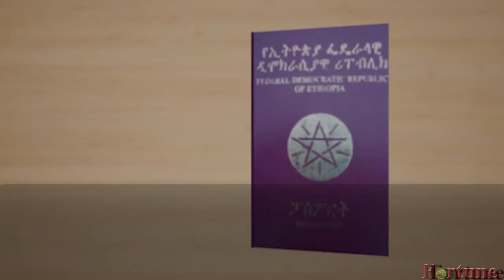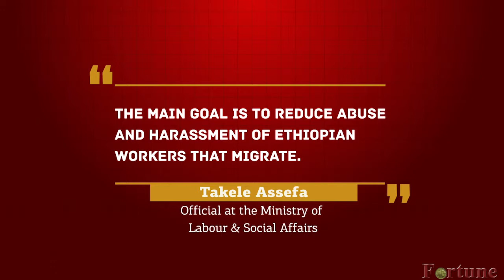Passport Tease: New Requirements For Passports Create Outrage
The incidence of abuse against migrant workers has raised concerns about migration, so the Ministry of Labour & Social Affairs ratified a new Ethiopians Overseas Employment proclamation law. Any individual who wants to get a passport, especially for Middle Eastern countries, should fulfill the criteria just like workers above the age of 21. The individual must complete grade eight of education and receive a certificate of occupational competence. However, many people complain about the new rules, writes MADEBO GIRMA, FORTUNE STAFF WRITER.